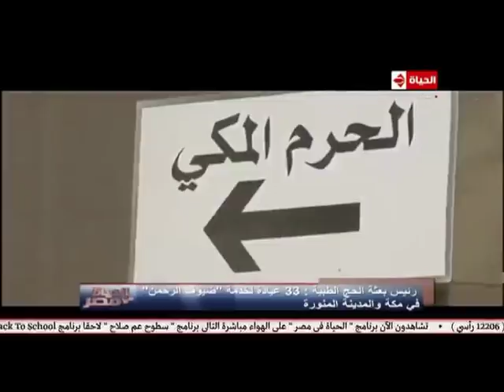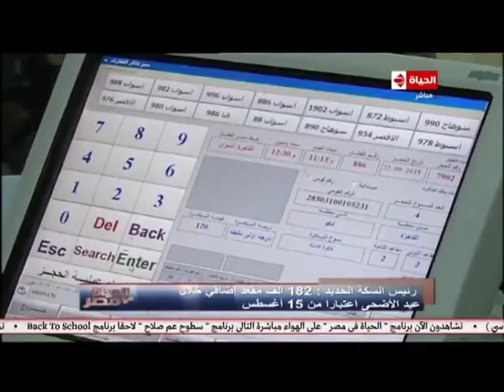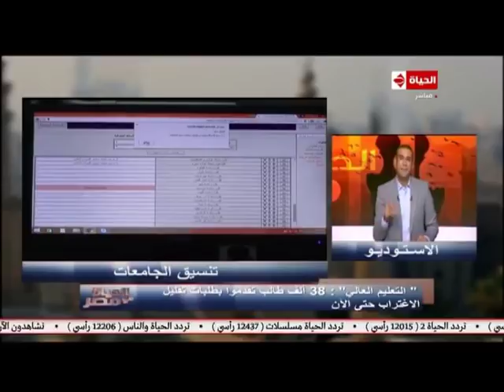الحياة في مصر مع كمال ماضي | استعدادات التضامن لموسم الحج/ وإجراءات النقل في عيد الأضحي 2-8-2018